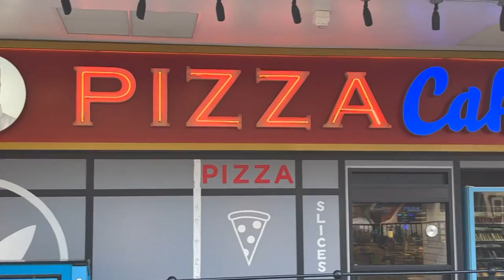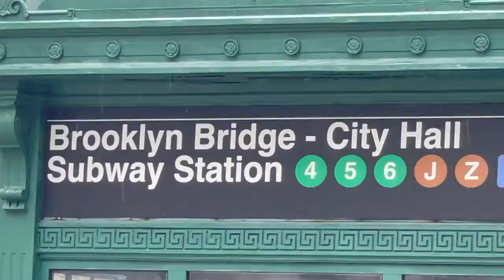Vegas Raiders Opening Game is tonight at 8:15